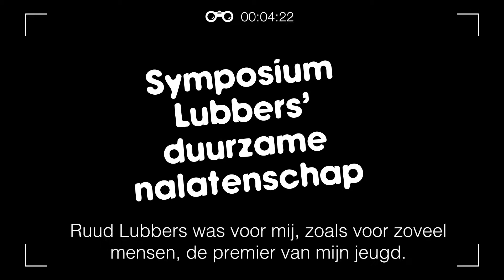Terugblikvlog #15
Terugblikvlog #15, over Lorenzo die lang moest wachten op psychische hulp, de aanpak ‘(Ont)Regel de zorg’ en het belang van zelfstandig kunnen wonen als je een beperking hebt. Met een speciale gastrol voor Jan Peter Balkenende.